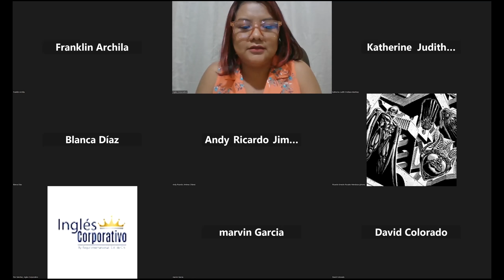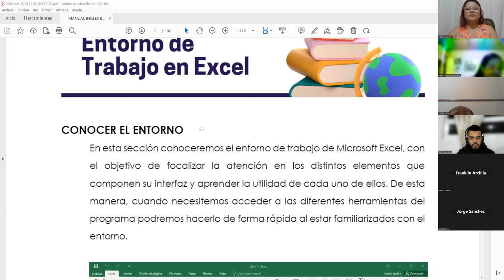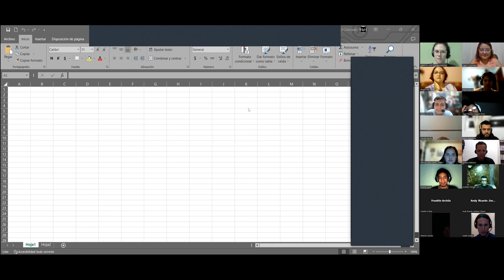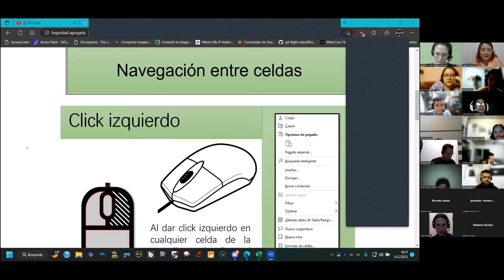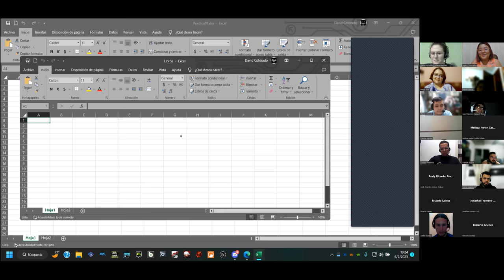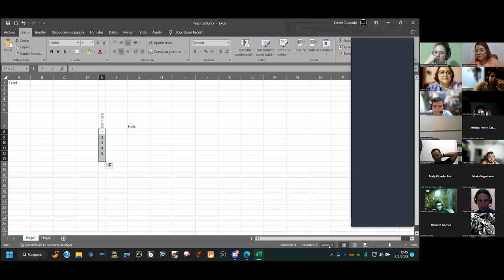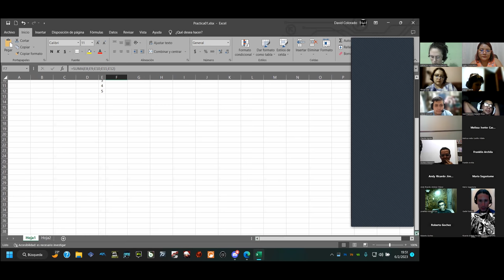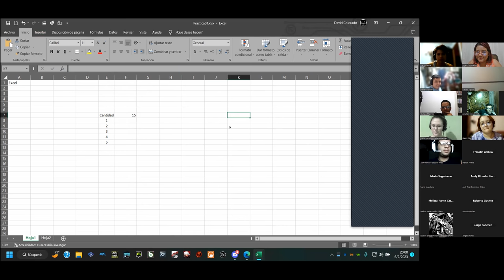SESIÓN 02-06-02-23-29811-8017-0002/2023-GAITAN-ENTORNO DE TRABAJO DE EXCEL